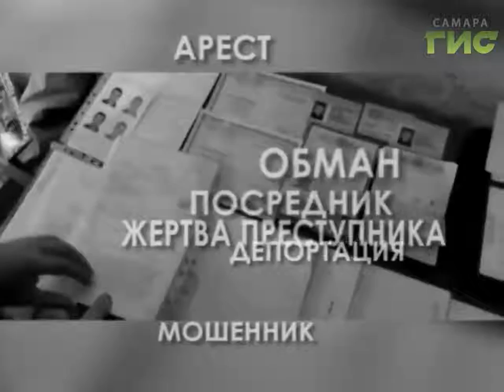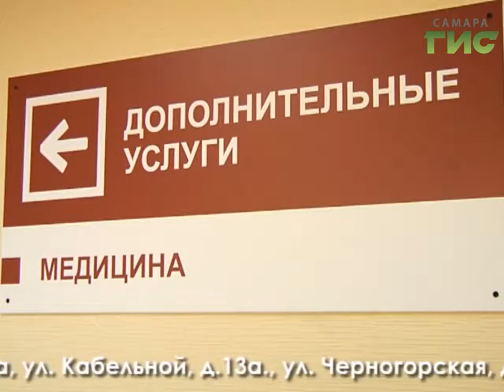Как не стать жертвой посредника